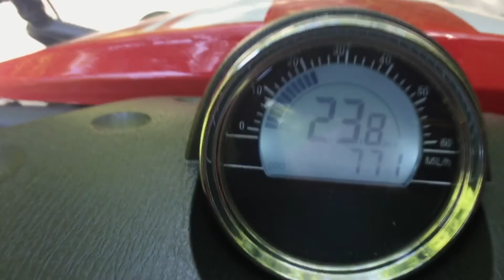4 Wheelin' in the Holler ~ {Ep 31}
Had a good time cruisin' around the holler. Got schooled by a 5-year old. Middle of nowhere Tennessee.